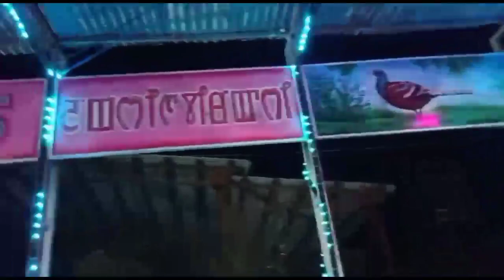Night Mela At Haflong//মেলা চাওঁ আহক//মেলাৰ পৰিবেশ//ইমান ভিৰ//assamese vlog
mela at haflong